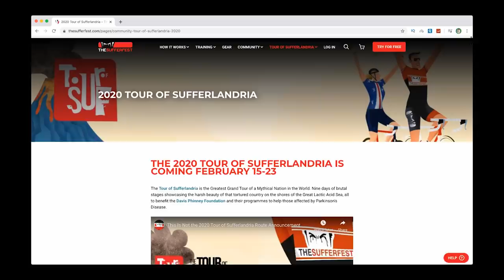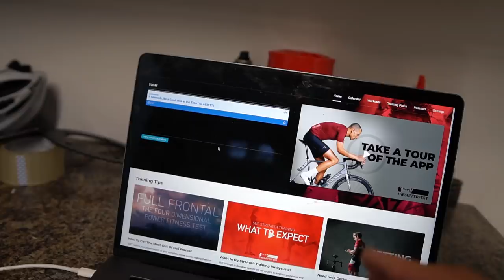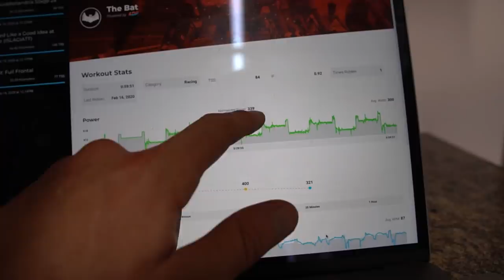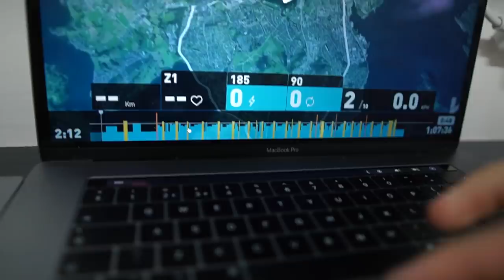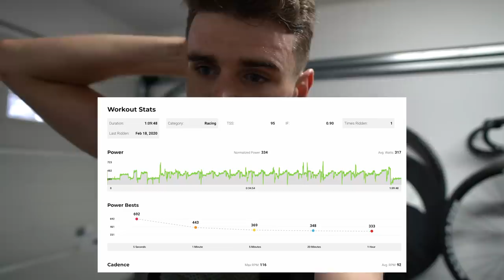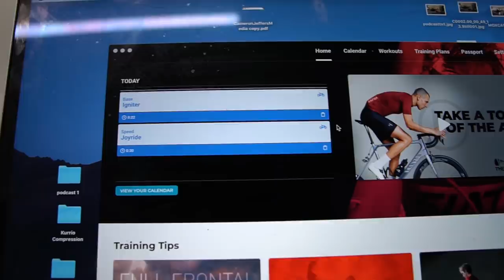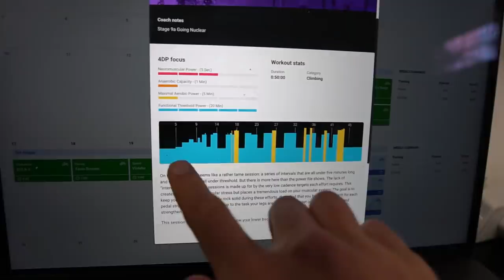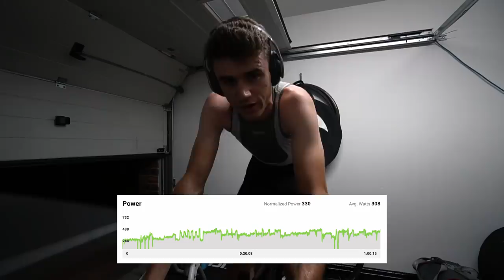I Entered a VIRTUAL Cycling Tour, and this happened...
9 days, 14 stages. It can only be the Tour of Sufferlandria. There was times when I honestly thought I wasn't going to complete this challenge, was both a mental and physical battle, I hope you guys enjoy the suffering!!